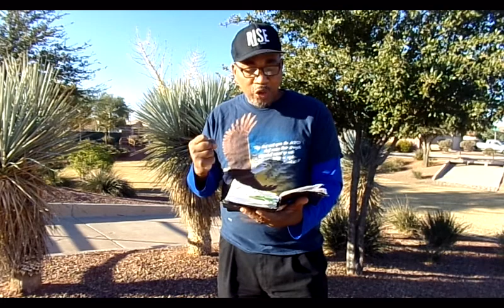TheMorningTouch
Monday Morning Quarterbacks of The Bible -  Series #5
Remember Lot's Wife (Luke 17:32)